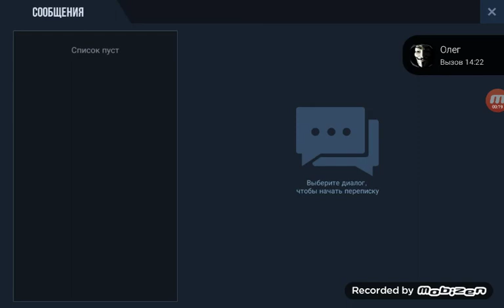12 октября 2019 г.